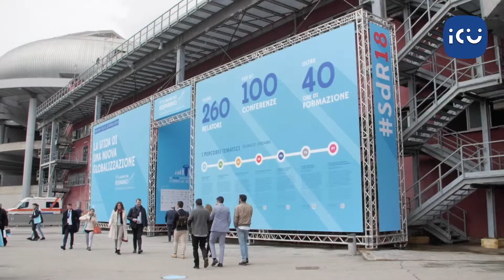IoGrazieaICU – L’esperienza di Alessandro in Invesco Asset Management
Giunto alla terza edizione, ICU2019 è il progetto a cura di Assogestioni prevede un calendario di incontri nei principali atenei del Paese tra le SGR e gli studenti. I ragazzi hanno poi la possibilità di essere contattati per un colloquio e svolgere uno stage presso le società aderenti.

Ecco la testimonianza di Alessandro Russi in Invesco Asset Management.